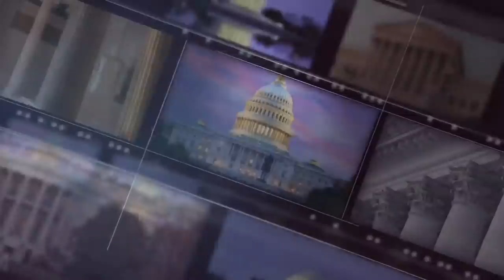'I’m Done Talking': Malcolm Nance On Fighting In Ukraine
Ukrainian President Volodymyr Zelenskyy said that Russia has begun an all-out offensive in the east. In his latest video, the Ukrainian leader said that the Russian military has begun the battle for the Donbas. Malcolm Nance, executive director of the Terror Asymmetrics Project, joins us from Ukraine, where he is fighting with the International Legion of Territorial Defense of Ukraine.